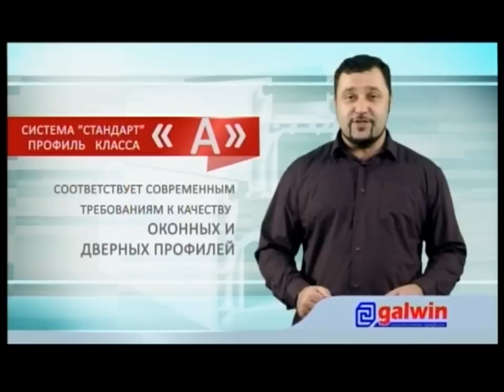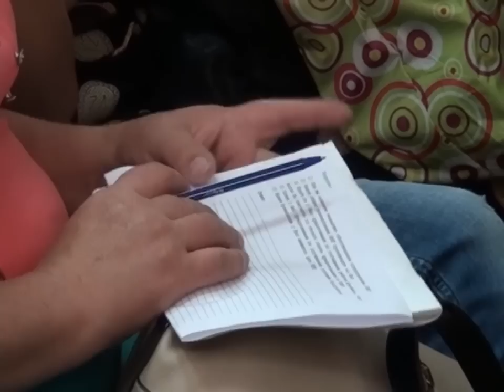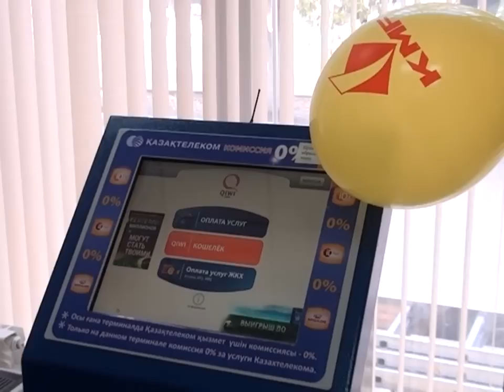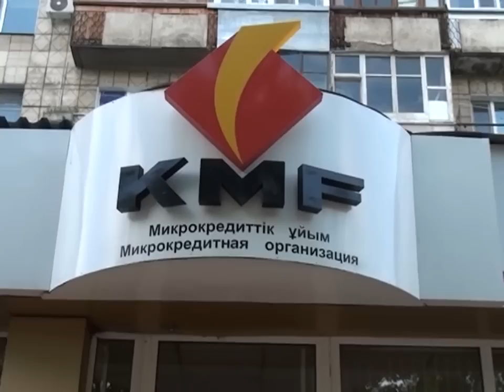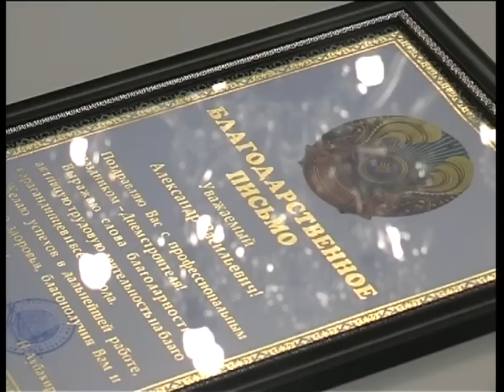08/08/2014 - Новости канала Первый Карагандинский